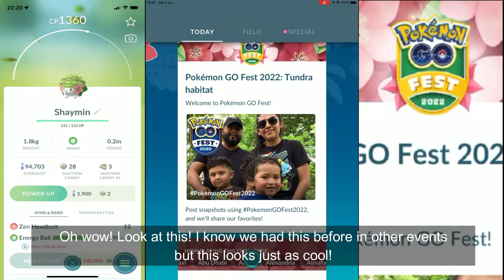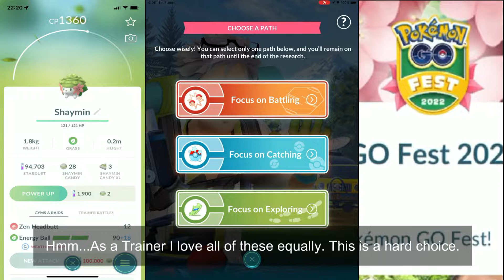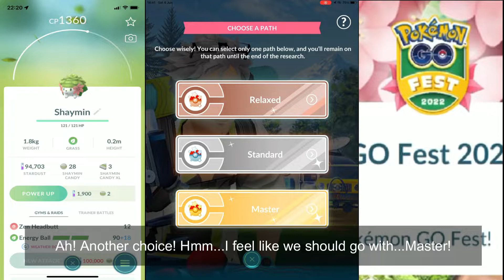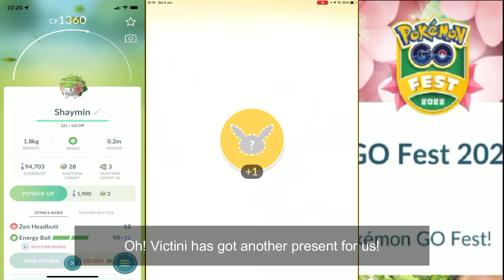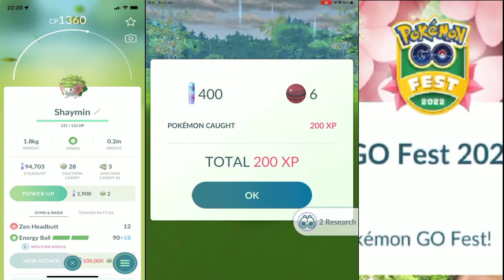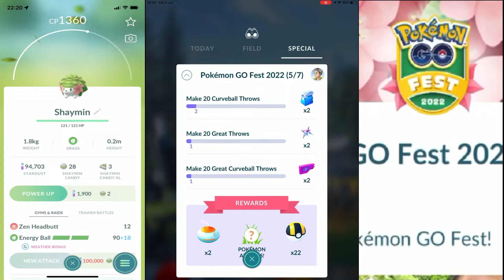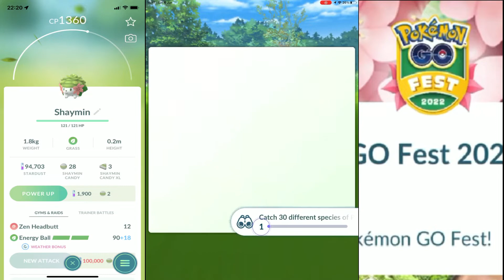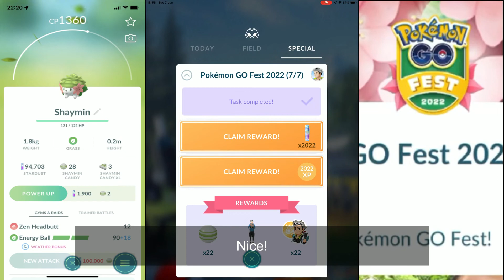Pokémon GO: GO Fest 2022! The quest for Shaymin!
Shaymin is a rare legendary Pokémon! While I am talking here in the description; I would like to say I have added some new features including a new end cutscene which I think you will like!